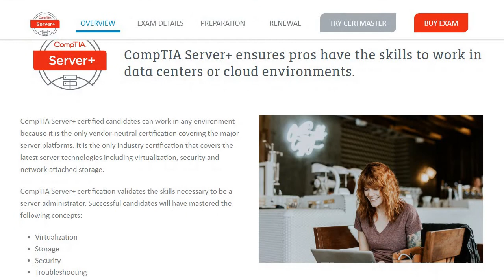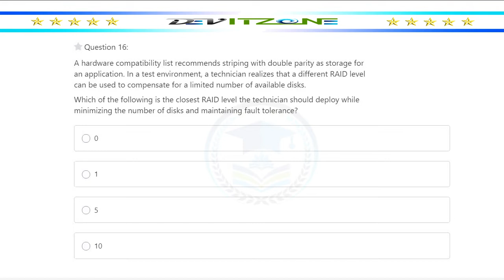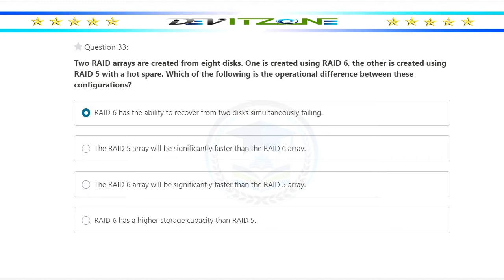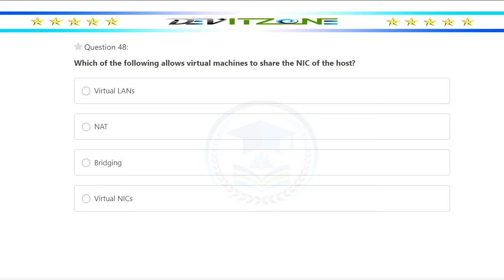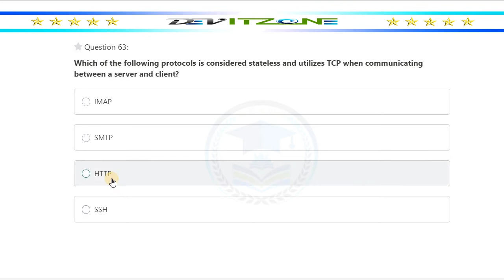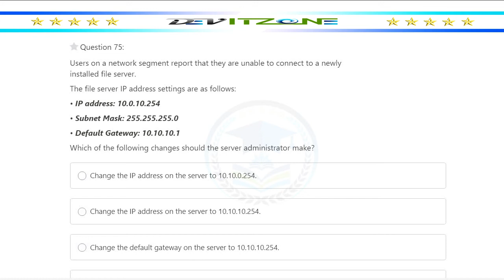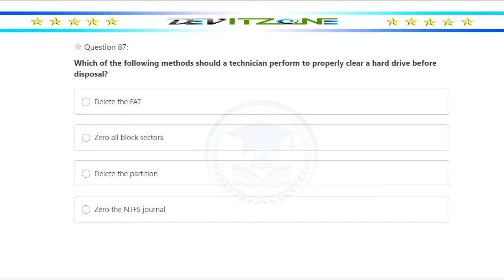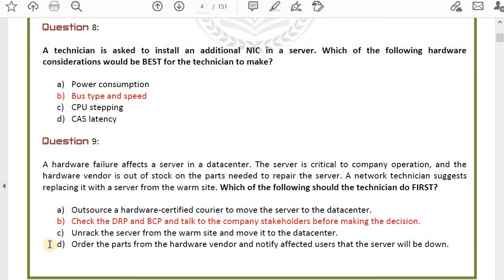CompTIA SK0-004 | CompTIA Server+ Mock Test | 2023 Exam Latest Q&A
The most Unique & Up-to-date Questionnaires with Answer & Explanation to prepare for CompTIA Server+ (SK0-004) certification exam. The certification exam questions' & answers are thoroughly verified by our extensive years of experienced and certified experts which helping Students/Professional to pass the exam successfully on first attempt with flying colors.

To buy a PDF file, please click any of the below links;